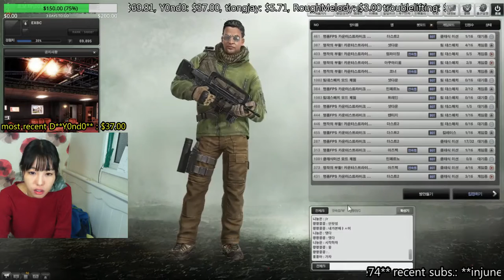불닭짜짜로니 먹방& 카스2 숨바꼭질 (Part 7)